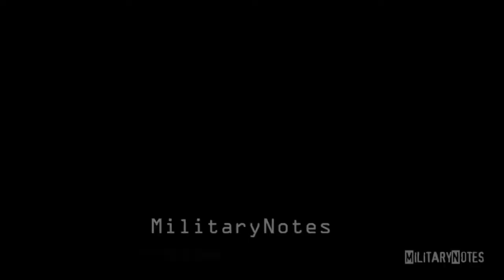WorldGameCentre COMBAT FOOTAGE Soldiers attack Taliban positions during patrol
Copyrights by World Gamecentre